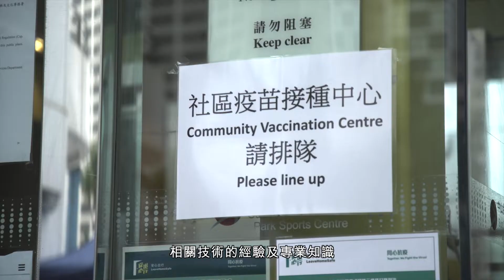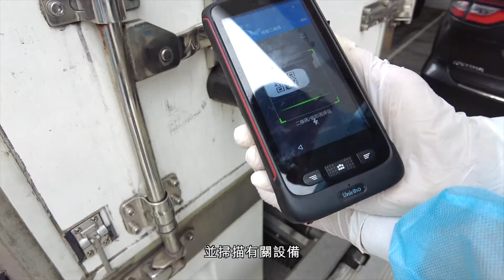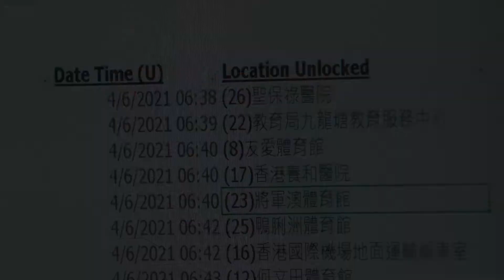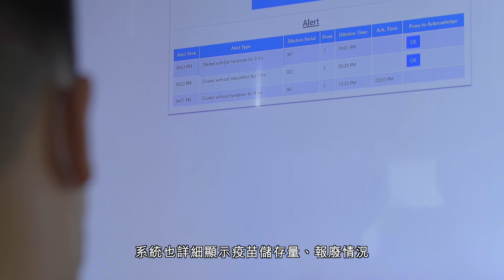LSCM's Technology - 疫苗供應鏈基礎設施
LSCM研發的此數碼基礎設施可支援醫生、前線醫護人員、物流服務人員和決策者，最有效地善用疫苗資源，為全港市民接種疫苗。